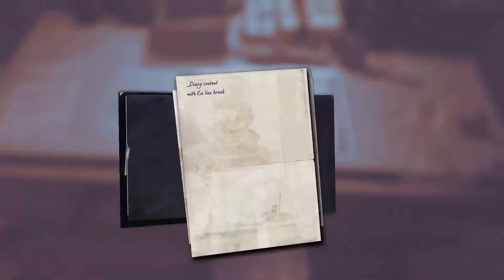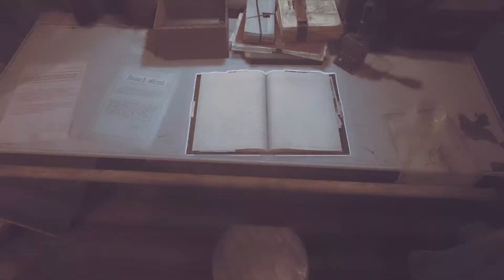Dishonored Death Of The Outsider Full Game Episode I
Welcome back to the channel. Join me live as I stream Dishonored death Of The Outsider! Dishonored Death of the Outsider is a stand alone expansion and sequel to Dishonored 2. It features Billie lurk as the protagonist in a plot to end the Outsider. Drop a comment in the chat or post your thoughts afterwards!